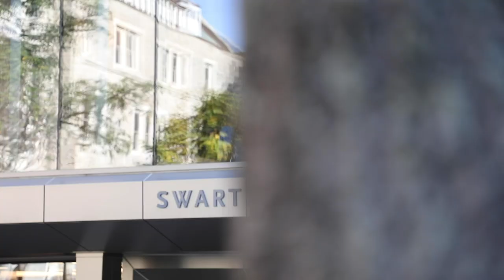Honoring the Past, Embracing the Future: The Renewal of Swartz Hall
The renovation of Swartz Hall embodies Harvard Divinity School’s vision for a campus that is truly inclusive —a place where students from every imaginable tradition and background can come together in pursuit of humanity’s most fundamental questions and answers—both in classrooms worthy of their brilliance and in communal spaces that nurture the informal interactions from which new ideas and new relationships so often flow.